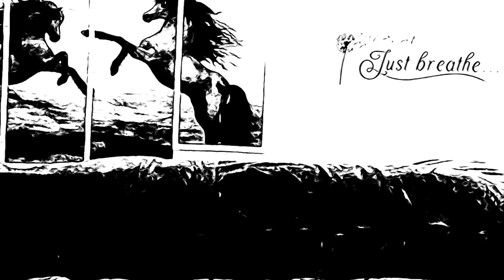The Best Morning FUPA Routine.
Looking for an effective FUPA workout? Watch this ASMR fitness video for the best morning FUPA workout routine to tone your midsection and achieve your fitness goals!

00:00 Getting Ready
04:04 FUPA Workout courtesy of @WORKOUT4D
13:27 Freestyle

Sit back, relax, and enjoy the soothing sounds of the ASMR in this video. Soft whispering or no-talking just sounds to help you unwind and relax. Thanks for coming on this self-love journey with me.

👉 Link & Resources
✨ASMR Food Channel:  @KellysASMR